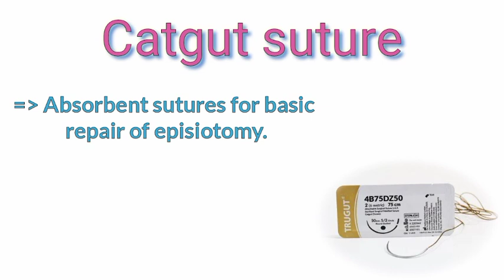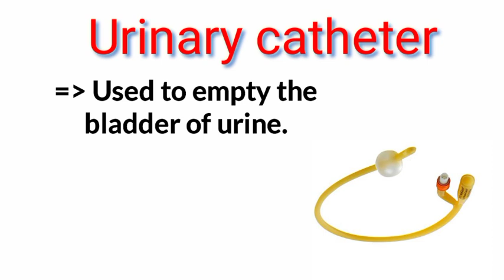Normal Vaginal Delivery Instruments Names & their Uses // Normal Vaginal Delivery //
Vaginal Delivery Instruments names and uses,

More Video Like 👇.